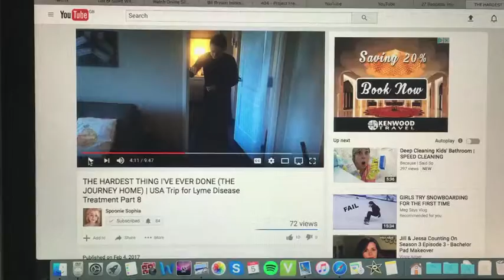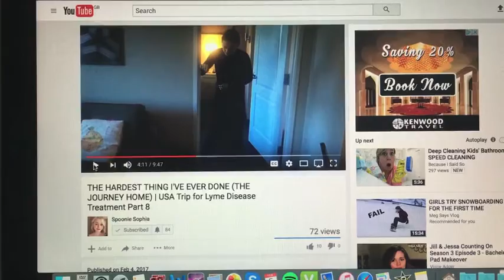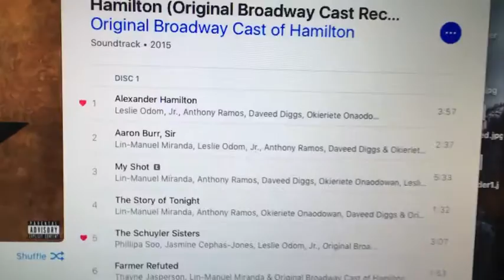NAUSEA AND INSOMNIA CONTINUED - Lyme Treatment | My Chronic Life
These last two weeks have been hard. As you can probably guess from the title of the video, the nausea and insomnia that started last week hasn't really let up. So just generally things have been quite difficult. I did manage to make it to an appointment though, which I'm very proud of myself for doing!

The second half this fortnight was incredible stressful as I grappled with the decision of whether to go to Breakspear for a further 2 weeks of antibiotics. In the end I know I made the right decision.

I'm undergoing treatment at Breakspear Medical, for Chronic Lyme Disease and other chronic illnesses. I'm going to document the whole process to help inform other people and for myself, as I'm hopeful for the first time in 5 years that I'm going to get some proper treatment!